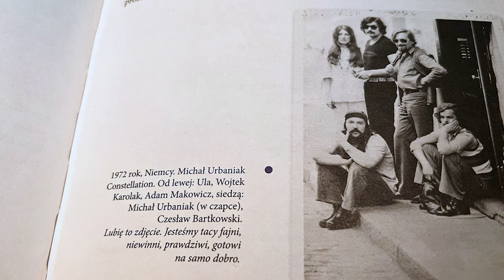Oberek hulaj dusza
"WYŚPIEWAM WAM WSZYSTKO"

Dzisiaj w moich wspomnieniach z raju,
Kolejny odcinek z cyklu:
Czytelnia - Wyśpiewam Wam Wszystko 🎶🎵🎶🎵

Serdeczności, Wasza U. 💋

Produkcja: Barbara Budniok
(KAYAX, Manadzer Urszuli Dudziak)